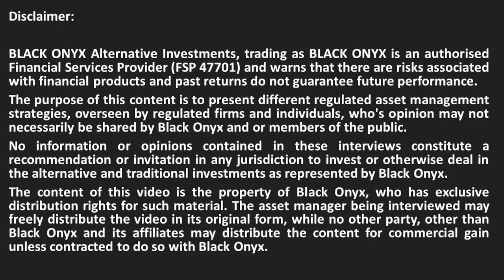ABSA CIB – The DNA of a typical structured product - BLACK ONYX